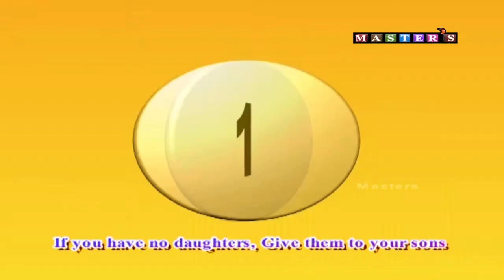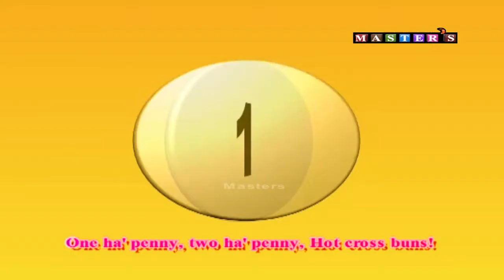Hot Cross Bun - English Animation Video sung by Bombay Saradha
Nursery animation video of Rhymes Hot Cross Bun in English for kids from the album Nursery Rhymes Vol 2 sung by Bombay Saradha, produced by Sruthilaya Media Corp.